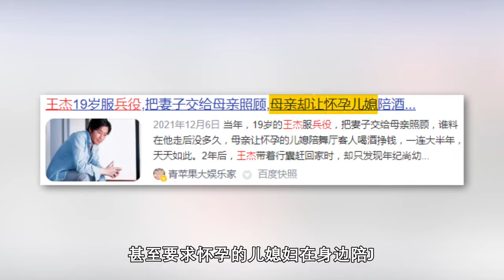《一场游戏一场梦》：词中有寻而不得的前妻，王杰一眼忘不掉的词